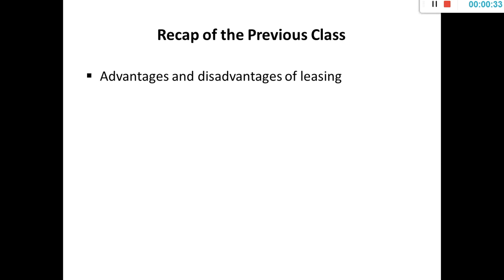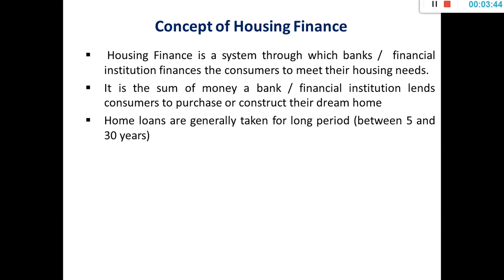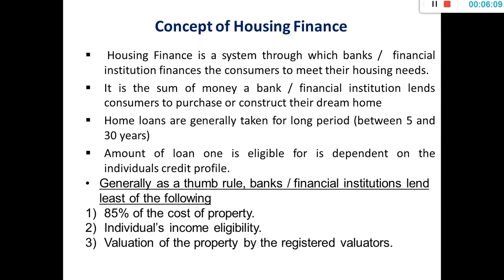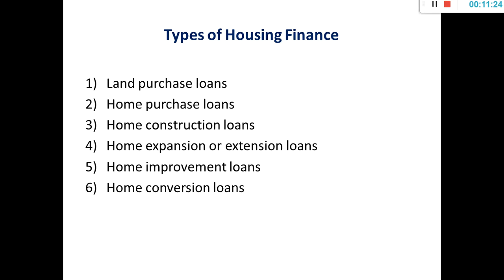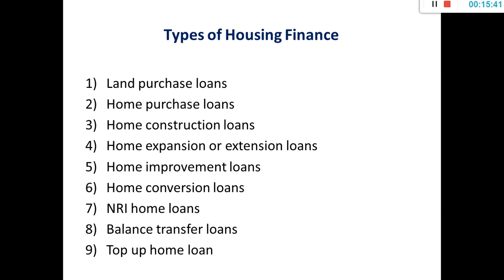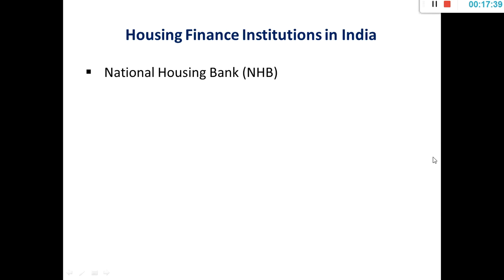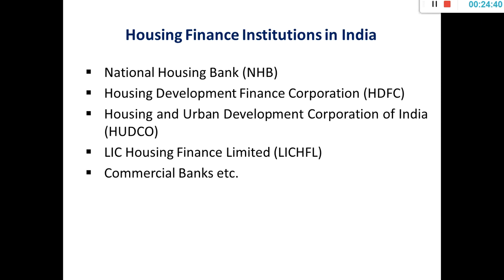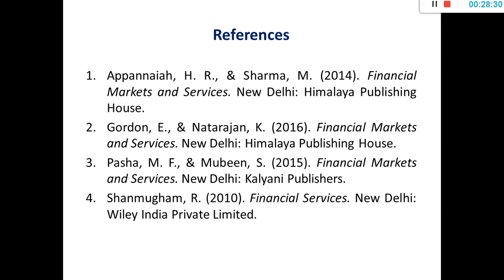Financial Markets and Services S19